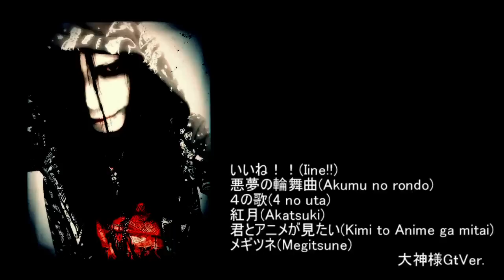【大村孝佳】 大神様に弾いていただいた【BABYMETAL】 Takayoshi Ohmura KAMIBAND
ギターの神様である大村孝佳（Takayoshi Ohmura)さんがBABYMETALの曲を弾かれました。
ご本人Twitter→ @TakayoshiOhmura
2.悪夢の輪舞曲
3.４の歌
4.紅月

※動画内のテロップ「いいね！」の表記を誤ってしまいました。申し訳ございません。